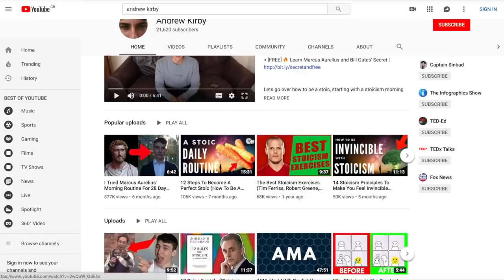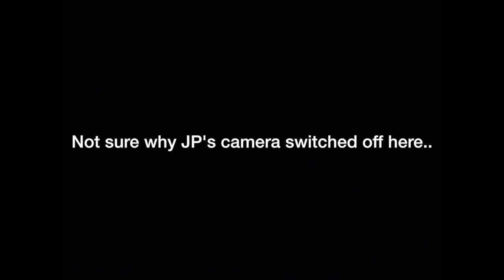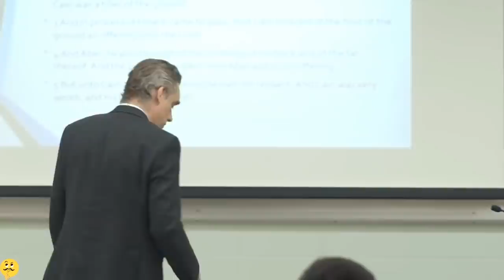How JORDAN PETERSON Uses STOICISM To Control His Mind, Emotions and Actions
Jordan Peterson and Stoicism makes for an interesting combination.

Got any questions? Got anything to add?

// S E C R E T S

// B E S T _ G E A R

Supplement Doubles Productivity

Supplement Increases Deep Sleep

Marcus Aurelius’ Meditations (Best Translation)

You need to listen to this

My Camera

My Microphone

This reduces anxiety

Are you a student? This is for you

// W O R K _ S H E E T S
Here are the worksheets mentioned in the video: